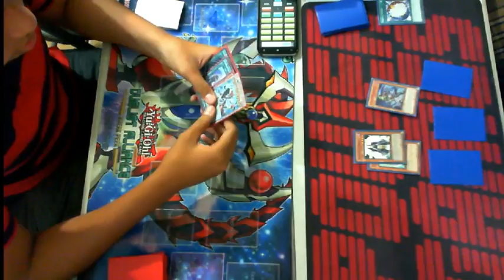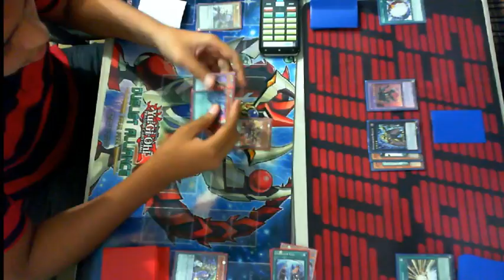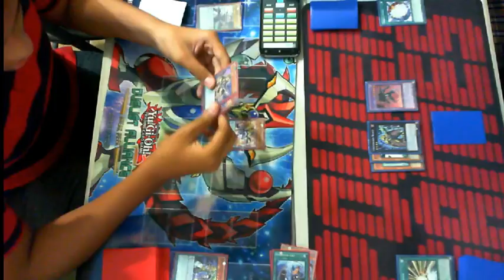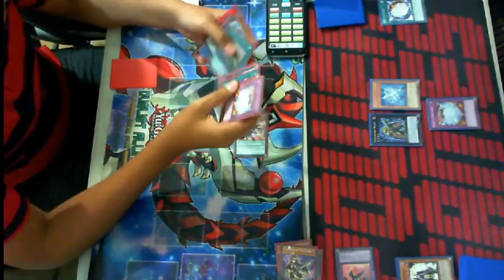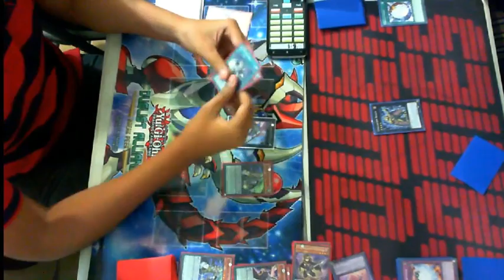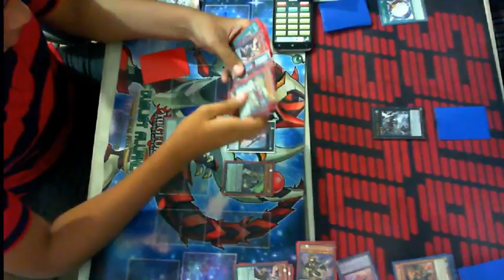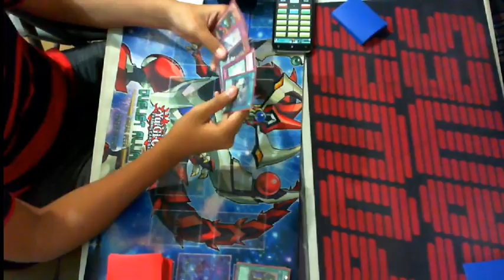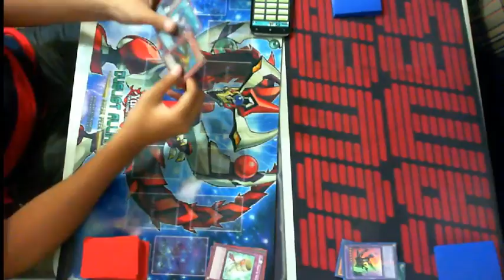1st RND YGO Sabado Roberto A.(PePE) VS Marco Pimentel(HERO)